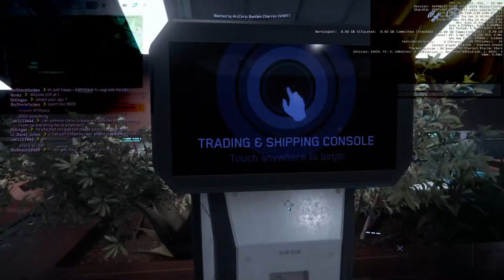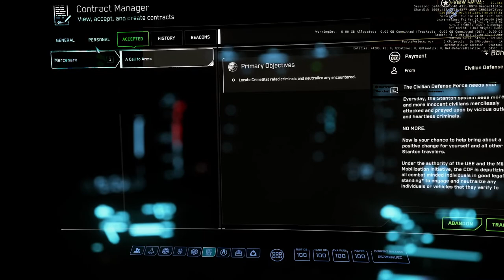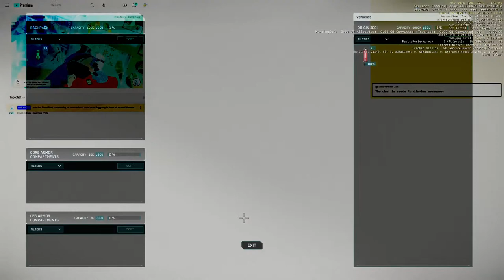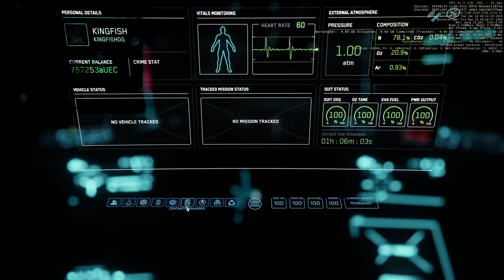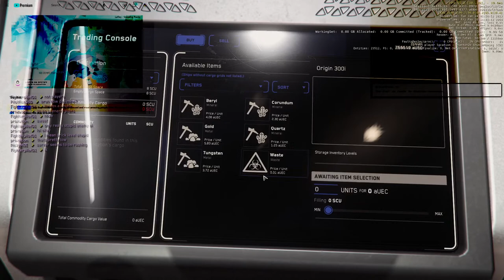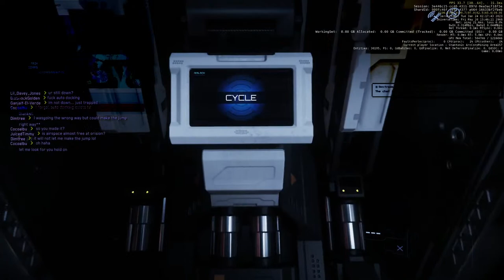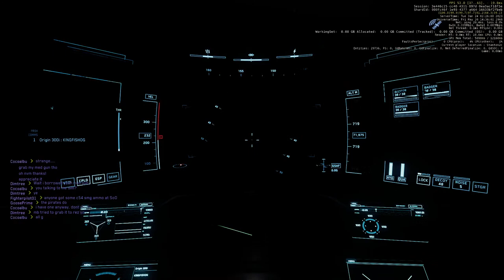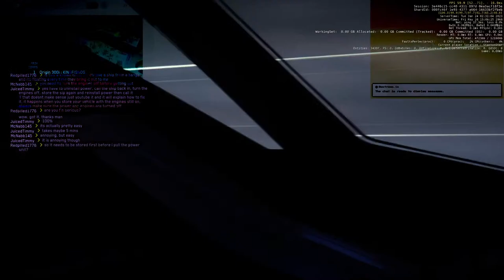Star Citizen PTU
Ill keep doing this  this till people watch...